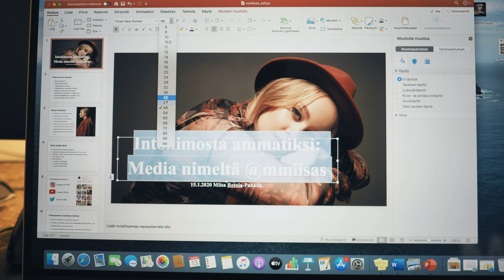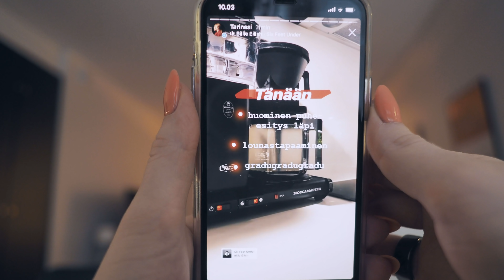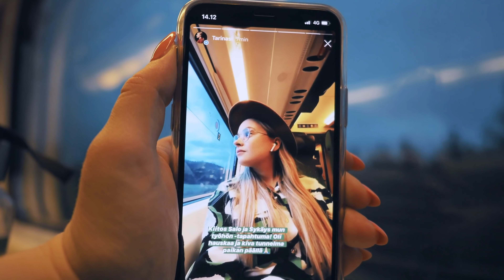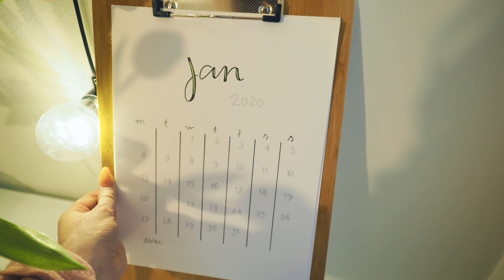MY WEEK: Synttäriyllätyksiä & tie kohti täydellisiä hiuksia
Vuoden eka MY WEEK on tässä! Pääsette seurailemaan mun synttäriviikon tunnelmia. Kiitos, että katsoit! Heitä peukku ylös jos tykkäsit! :)